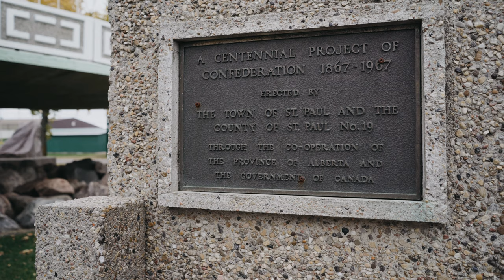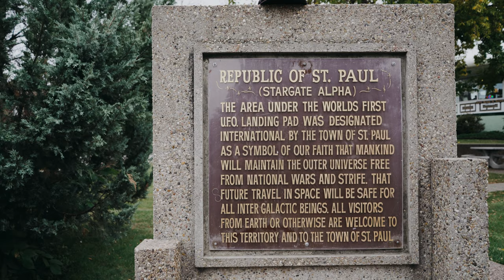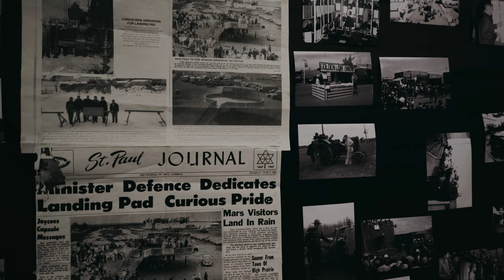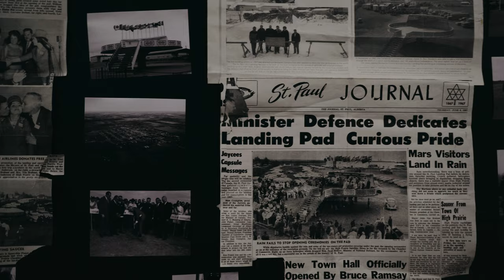World's First UFO Landing Pad in St. Paul Alberta | Do You Believe?【4K】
I explore the worlds first UFO landing pad in the small town of St. Paul, Alberta, Canada.

It was built as part of the Canadian Centennial celebration in 1967.

The 130 tonne concrete landing pad was erected on land donated by the Town of St. Paul.
The backstop was adorned with the map of Canada, formed from stones provided by each respective province.

There is also a time capsule that is scheduled to be opened in 2067.

Special Thanks To:
Missy Finlay
Thank you for the very informative and interesting story of the UFO Landing Pad and Visitor Centre.